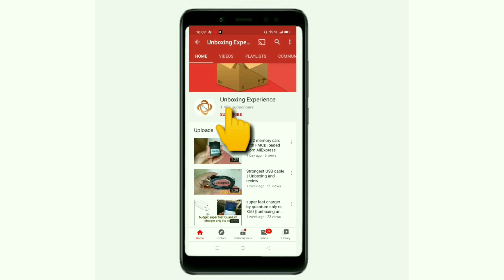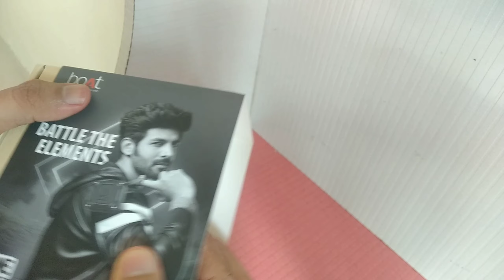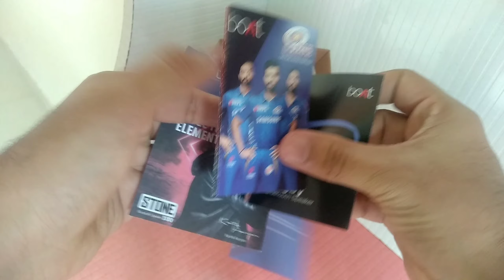BoAt stone 300 || unboxing and review || Rs 800 only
boAt Black Stone 300 5W Bluetooth Speaker on Myntra